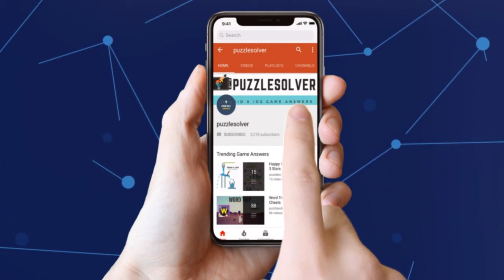Wordscapes Daily Puzzle December 13 2018 | Wordscapes Daily Answers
Here are the answers to all the Wordscapes Daily Puzzle Thursday December 13, 2018

If you need help with Wordscapes In Bloom Daily Puzzle for December 13 2018, check this playlist